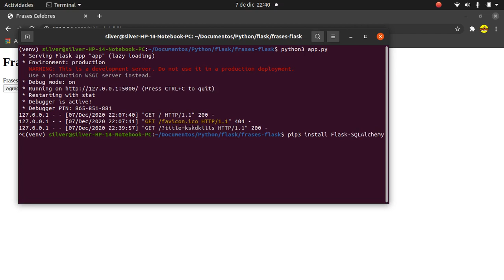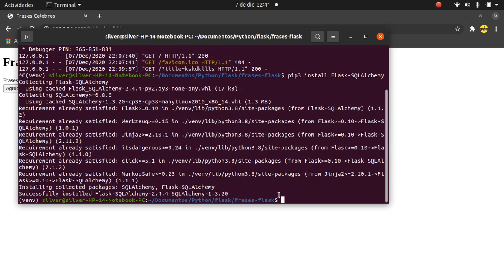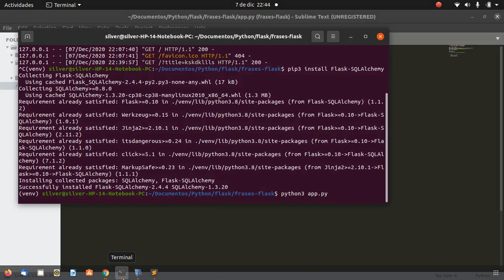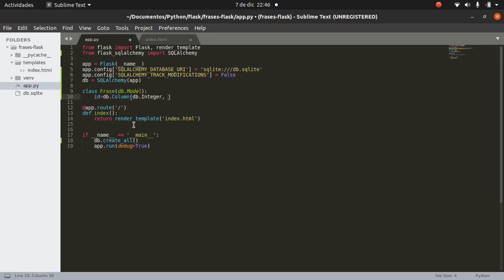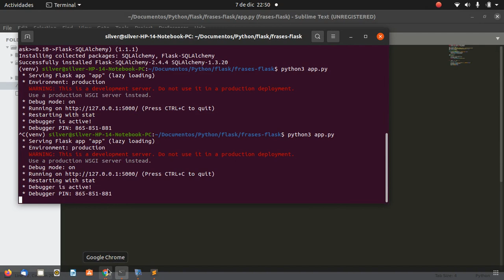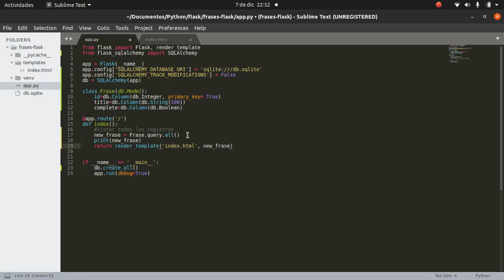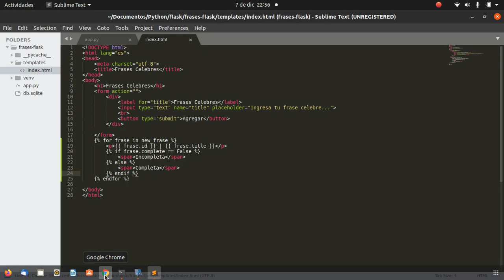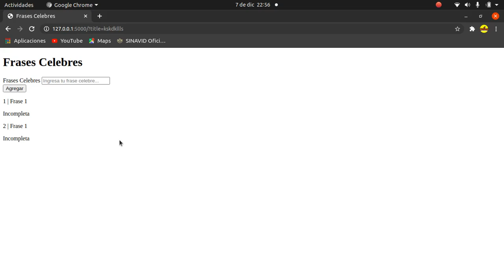Flask - Python - Sqlite- Semantic ui, desce cero, Instalación de SQLAlchemy, Video 3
En este video continuamos con la creación de la app web CRUD "Frases celebres", instalamos la librería SQLAlchemy, creamos la base de datos e insertamos los dos primeros registros a la bd